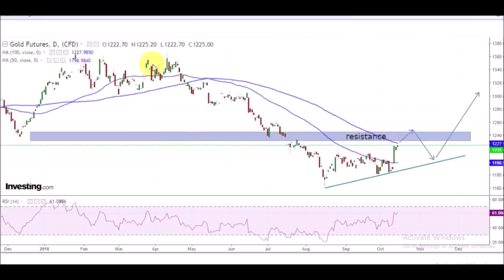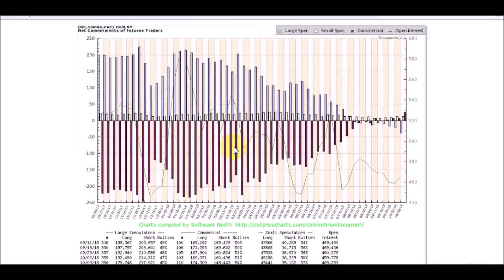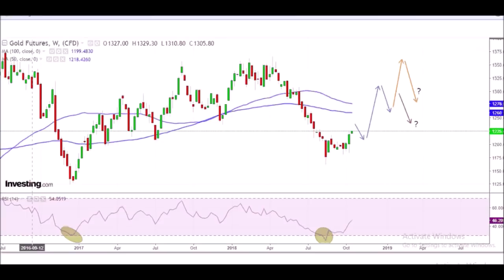Gold price analysis, 15 Oct 2018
15 October 2018
Gold is in the advancing phase of its intermediate cycle. There is resistance around $1240. After a pull back from resistance, gold is likely to continue rising towards $1310.